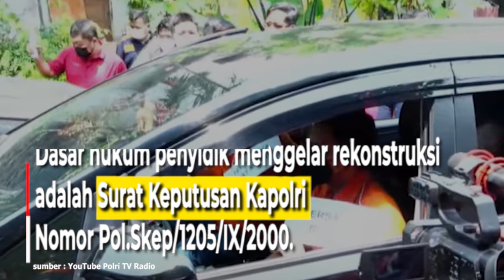Rekonstruksi Kasus Pembunuhan Brigadir J Digelar Hari Ini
Rekonstruksi akhir setelah peristiwa
pembunuhan Brigadir J terungkap,
akan segera digelar.

Rekonstruksi kasus pembunuhan Brigadir J,
salah satu spot yang ditunggu-tunggu masyarakat.

Publik ingin tahu seperti apa rekonstruksi
kasus tersebut, bagaimana pembunuhan Brigadir J terjadi.

Selain itu, tentu saja publik penasaran
seperti apa tampang para pelaku
kasus pembunuhan berencana Brigadir J.

Bagaimana pula jika kelima tersangka, Ferdy Sambo,
Putri Candrawathi, Bharada E, Bripka Ricky Rizal,
Kuat Ma'ruf dihadirkan bersama di TPK Duren Tiga.

Seperti apa raut muka atau mimik muka Ferdy Sambo
dan Putri Candrwati dihadirkan bersama Bharada

yang menjadi Justice Collaborator
dalam kasus pembunuhan Brigadir J
yang diotaki Ferdy Sambo.